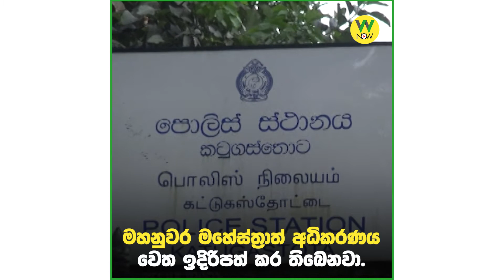කටුගස්තොට නිවසක පෝච්චියේ ගංජා පැළ